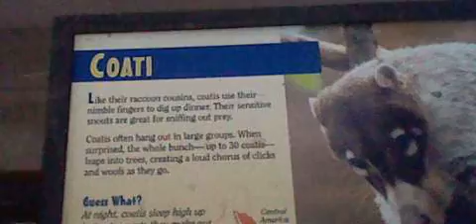United in Orange at the Cheyenne Mountain Zoo Part 23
Monkey Pavilion